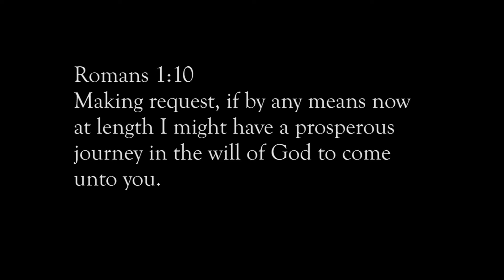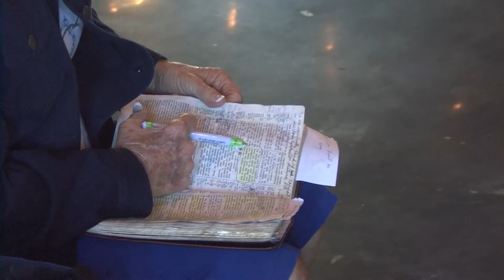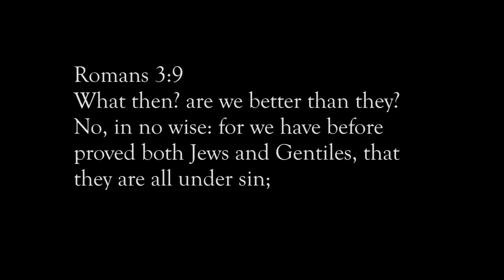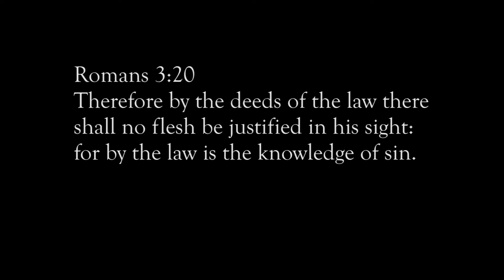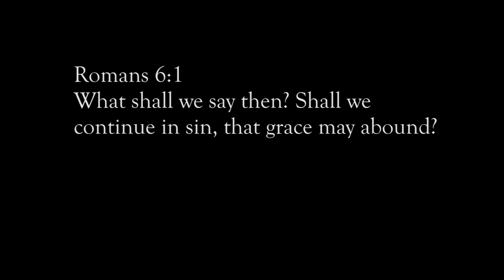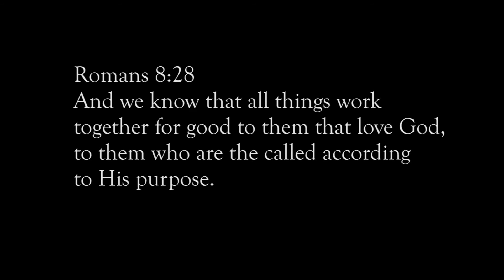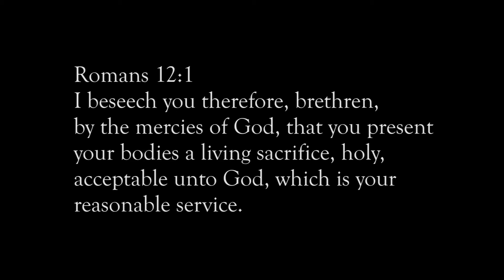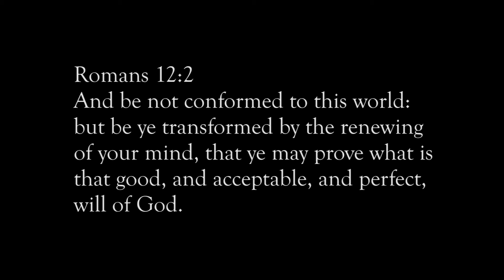Romans 12:1-2 - Why Present Our Bodies a Living Sacrifice?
Marv Rosenthal, President of Zion's Hope, preaches on Romans 12:1-2, explaining why we should present ourselves as a living sacrifice.